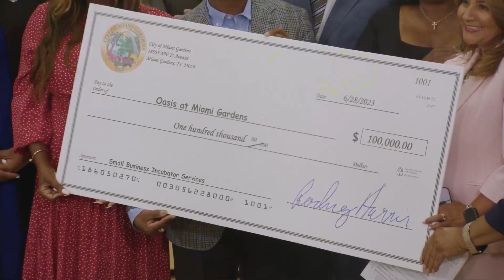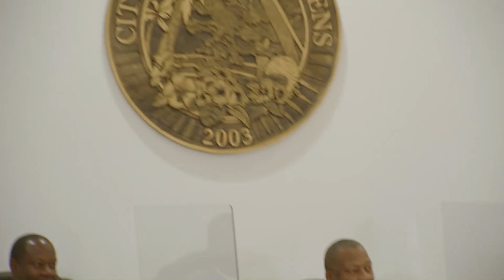City of Miami Gardens Regular City Council Meeting June 28th, 2023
1.  CALL TO ORDER/ROLL CALL

 2.  INVOCATION

 3.  PLEDGE OF ALLEGIANCE

 4.  APPROVAL OF MINUTES

    4.1  Regular City Council Meeting Draft Minutes – June 14, 2023

 5.  ORDER OF BUSINESS

 6.  SPECIAL PRESENTATIONS (5 minutes each)

      STATE LEGISLATIVE UPDATE BY SENATOR SHEVRIN JONES AND CITY LOBBYIST YOLANDA CASH-JACKSON.

      REPORT BY MIAMI GARDENS COMMISSION FOR WOMAN - EMPOWERING WOMEN FOR LIVING AND LEAVING A POWERFUL LEGACY.

 7.  PUBLIC COMMENTS

 8.  ORDINANCE(S) FOR FIRST READING:

 9.  ORDINANCE(S) FOR SECOND READING/PUBLIC HEARING(S)

 10.  RESOLUTION(S)/PUBLIC HEARING(S)

      A RESOLUTION OF THE CITY COUNCIL OF THE CITY OF MIAMI GARDENS, FLORIDA, AUTHORIZING THE CITY MANAGER TO ADD A 4TH ROUTE TO IMPROVE THE WAIT TIME FOR THE TROLLEY SERVICE IN ACCORDANCE WITH THE REVISED ...

 11.  CONSENT AGENDA:

      A RESOLUTION OF THE CITY COUNCIL OF THE CITY OF MIAMI GARDENS, FLORIDA, RECOGNIZING AFSCME FLORIDA COUNCIL 79 OF THE AMERICAN FEDERATION OF STATE, COUNTY AND MUNICIPAL EMPLOYEES, AFL-CIO (“AFSCME”) AS...

      A RESOLUTION OF THE CITY COUNCIL OF THE CITY OF MIAMI GARDENS, FLORIDA, AWARDING REQUEST FOR PROPOSAL (RFP) NO. 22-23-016 BRENTWOOD PARK IMPROVEMENTS TO BEJAR CONSTRUCTION, INC.; AUTHORIZING THE CITY ...

      A RESOLUTION OF THE CITY COUNCIL OF THE CITY OF MIAMI GARDENS, AUTHORIZING THE CITY MANAGER TO ISSUE PURCHASE ORDERS FOR AN AMOUNT NOT TO EXCEED A TOTAL AMOUNT OF TWO HUNDRED THIRTY-FOUR THOUSAND FOUR...

      A RESOLUTION OF THE CITY COUNCIL OF THE CITY OF MIAMI GARDENS, FLORIDA, AUTHORIZING THE VACATION AND ABANDONMENT OF THE WATER TANK EASEMENT LOCATED AT SCOTT PARK, FOLIO 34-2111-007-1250; PROVIDING FOR...

      A RESOLUTION OF THE CITY COUNCIL OF THE CITY OF MIAMI GARDENS, FLORIDA, AWARDING INVITATION TO BID (ITB) NO. 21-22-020- CITY OF MIAMI GARDENS MUNICIPAL COMPLEX IRRIGATION CONVERSION-RETROFIT TO THE IR...

      A RESOLUTION OF THE CITY COUNCIL OF THE CITY OF MIAMI GARDENS, FLORIDA, AUTHORIZING THE CITY MANAGER AND THE CITY CLERK TO EXECUTE AND ATTEST, RESPECTIVELY, THAT CERTAIN OFF-SYSTEM CONSTRUCTION AND MA...

 12.  RESOLUTION(S)

 13.  QUASI-JUDICIAL ZONING HEARINGS/JENNINGS DISCLOSURE:

 13.1.  ORDINANCES ON FOR FIRST READING/PUBLIC HEARING(S):

 13.2.  ORDINANCES ON FOR SECOND READING/PUBLIC HEARING(S)

 13.3.  RESOLUTION(S)/PUBLIC HEARING(S)

 14.  REPORTS OF CITY MANAGER/CITY ATTORNEY/CITY CLERK (3 MINUTES EACH)

 15.  REPORTS OF MAYOR AND COUNCIL MEMBERS (3 MINUTES EACH)

 16.  WRITTEN REQUESTS, PETITIONS & OTHER WRITTEN COMMUNICATIONS FROM THE PUBLIC

 17.  ADJOURNMENT